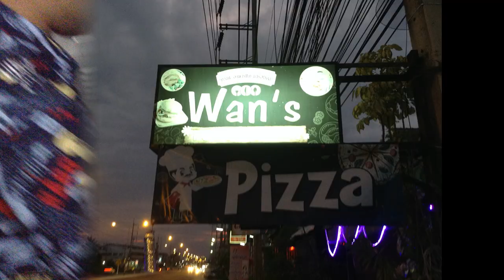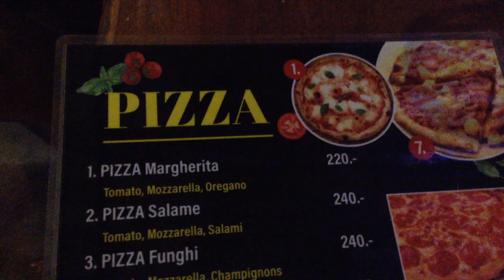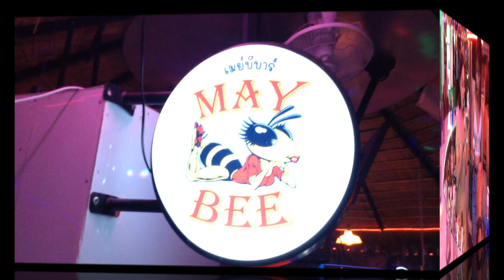Tony and Jim in Hua hin 2022 EP03 Wonderland!!!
First we took a trip to Hin Lek Fai to visit Wan's Bar and say goodbye to a good pal who is heading home for a while.

Next, we had a few beers in our new favourite wonderland bar---May bee Bar---well worth a visit. Enjoy